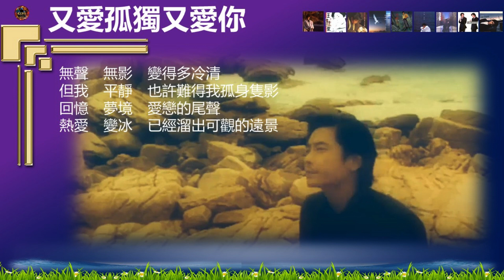王傑 - 寂寞之歌 (孤獨的飛, 孤星, 寂寞之鴿, 獨自在暴風雨中, 怒海孤鴻, 孤鷹, 寂寞的人, 又愛孤獨又愛你) [手足情深/孤星/我要飛/為了愛夢一生/一生心碎/多少次/候鳥/Giving]